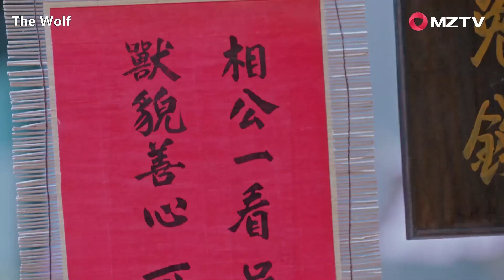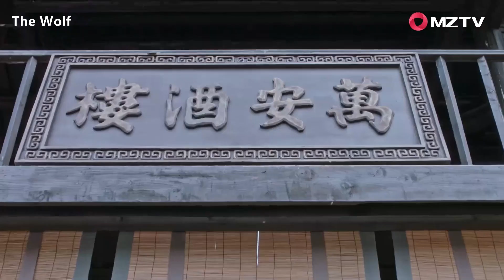Highlight EP04 | Xing'er's family was exterminated? | The Wolf 狼殿下